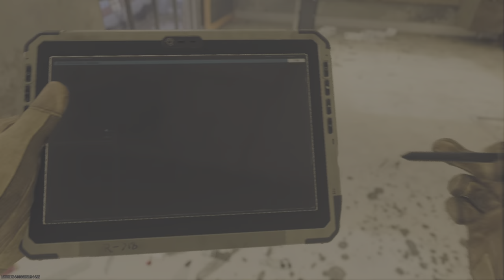Call of Duty_part 6